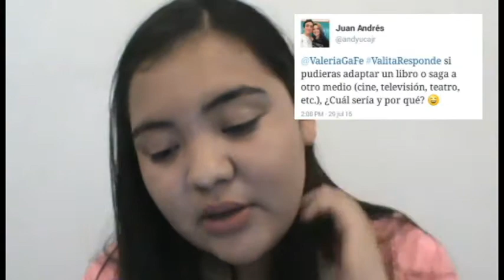Q & A I PARTE 2 I VOLANDO ENTRE LETRAS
¡HOLA! AQUI LA PRIMERA PARTE DEL Q & A, FUERON TANTAS PREGUNTAS QUE TUVE QUE DIVIDIR EL VÍDEO EN 2 :/ ¡MUCHAS GRACIAS POR LA GRAN RESPUESTA QUE TUVO LA DINÁMICA!